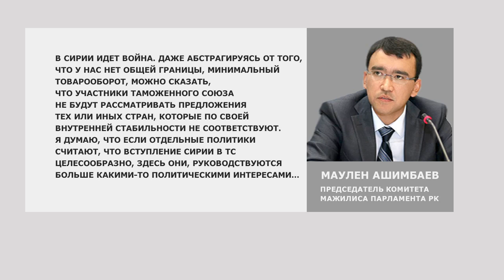НОВИЧКИ В ТС-ИНТЕГРАЦИЯ В... ДЕЙСТВИИ / 1612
В Таможенном союзе может появиться новый игрок. На неделе нашли подтверждение слухи о том, что Сирия готова присоединиться к организации. Об этом на неделе сообщил вице-премьер страны Кадри Джамиль. По его словам политики уже ведут соответствующие переговоры. Наши корреспонденты узнали реакцию на эти новости казахстанских экспертов. Официальная Астана пока отмалчивается.